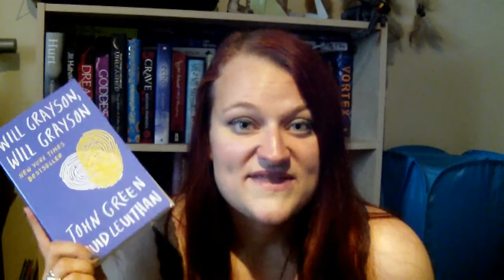October Viewer's Choice =)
Pick 1 book out of the 4 mentioned. In a week or so's time (when I can be bothered) I will end it, add the votes up & reveal the winner =D